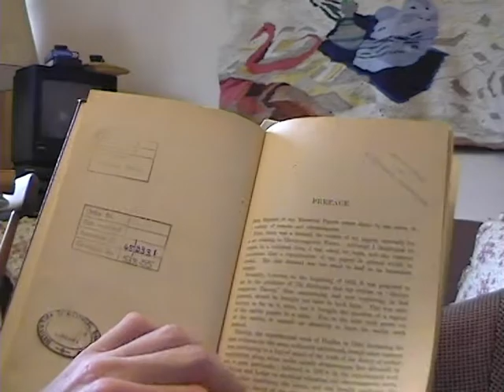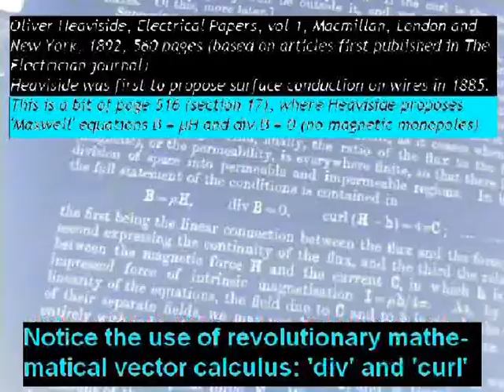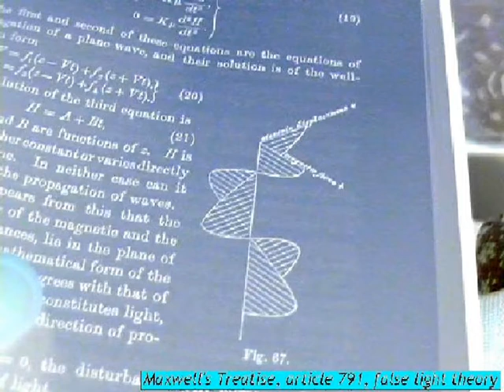Ivor Catt talking about Oliver Heaviside.mpg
Ivor Catt talking about Oliver Heaviside, 2004